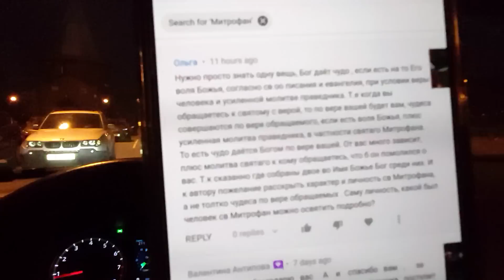Какой Святитель Митрофан Воронежский? Ответ на странный коммент. Истории из жизни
Поддержать меня и канал можно на карту Тинь koff 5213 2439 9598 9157 Молитва и земной поклон за благодетелей! Пожертвование каналу НЕ может быть целевым, то есть на что-то конкретное. Спаси Бог!

Подать записку с именами в проверенный мной благодатный храм можно